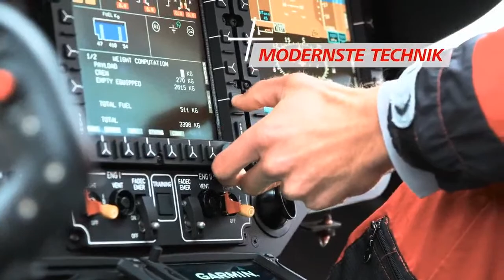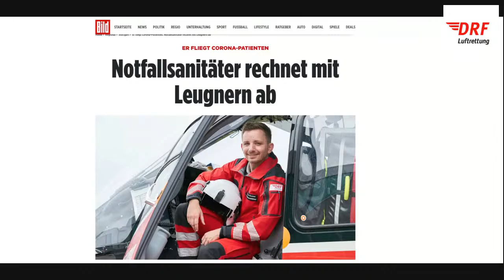LIVE TALK DRF Luftrettung mit Marco Cramme (Stationsleiter) und Stephan Nusser (HEMS TC)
Liebe Luftretter Community!
Heute stellen sich unser Stationsleiter Marco Cramme und HEMS TC Stephan Nusser euren Fragen. Fortsetzung folgt.

Menschen. Leben. Retten.
Deine DRF Luftrettung